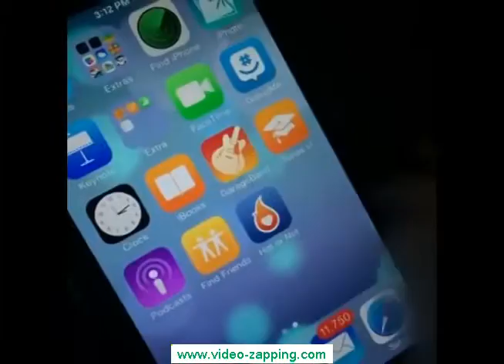If dogs had Hot or Not app By Liane V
Hot and Sexy Drunk Girls - Hot and Sexy Drunk Women - Hot Girls Drunk and Passed Out
Hot and Sexy Drunk Girls - Hot and Sexy Drunk Women - Hot Girls Drunk a
finest web hosting service, finest web hosting service, finest host, the top web hosting service, totally free web hosting service, servidores dedicados, servidor dedicado, servidores dedicados baratos, Interesting Cats -
slide guffaw - Bloopers - Interesting - Movie de guffaw - Movie hilarious -
slide hilarious 2013 - slide - slide hilarious -
Interesting Movie - Interesting Movies - Fall short Collection - Movies de slide hilarious - Funniest Movies 2013 -drunk video lessons - Movies comedy - prank video lessons
Accidentes 2013 - Frightening Movies - Acquire - Interesting Declines
Interesting Accidents

"funny photos" " discover video lessons connected with laugh" "accidents" "the accident" "fantasma" "youtube video lessons "

"funny cat videos" " discover hilarious videos" "videos of" "baby videos" "videos " "funniest household videos"

"funny jokes" "funny games" "funny newborn videos"
"fall funny" "laugh" "funny bloopers" "funny accidents" "funny newborn videos" "funny pet videos" "funny video lessons see" "funny commercials"
"must watch" "stupid videos" "dont watch" "funny vimeo videos"

"funny moments""youtube video" "videos online" "funny cats" "funny video lessons youtube" "funny falls" " discover videos"
"funny media bloopers" "funniest videos" "baby laughing" "funny people" "laughing baby" "funny falls" "funny creature videos"

"cats" "funny fails" "funny cat videos" "funny babies" "funny animals" "fat people falling" "funniest movie ever" "news bloopers"

"funny drops ""you tube" "video humour" "funny images" "comedy" "scary ghost" "funny creature videos"
"ferrari" "funny video lessons with youtube" "pranks" "cars"

"funny photo" "funny videos" "youtube to mp3" "youtube download" "youtube videos" "youtube hilarious videos"
"vitalyzdtv" "simplepickup" "call de duty" "black ops" "gears de war"

"fail compilation 2013" "Fail compilation The month of january 2013" "Best Isn't able of the Few days 2013" "fails of the week" "Fails" "Fail" "15 small compilation" "fail compilation" "newest fails" "fail compilation" "monthly fails" "monthly fail compilation" "best fails" "best isn't able this particular month" "epic fail" "fails of the week" "day" "month" "best weekly" "daily" "monthly" "collection" "epic" "drunk" "funny" "pranks" "stupid" "Awesome" "idiot" "wipeout" "hilarious" "failing" "every" "faceplant" "lol" "fun" "haha" "laughing" "laugh" "today" "latest" "30 min" 25 minutes huge" "Fail compilation" "best fail compilations" "biggest compilation ever" "Best fail compilation 2013" "Epic fail compilation 2013" "win compilation 2013" "win compilation The month of january 2013" "Fail Compilation" "Fails Compilation" "fail compilation 2013" "fails compilation 2013" "Fails Collection connected with 2013".